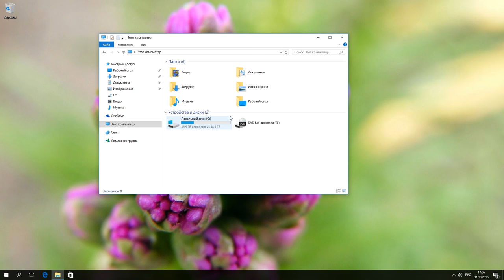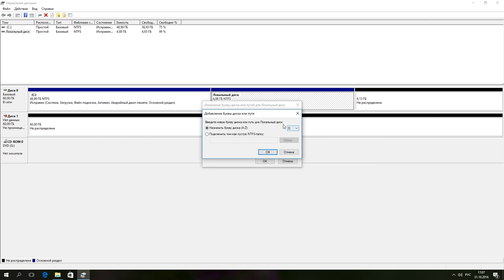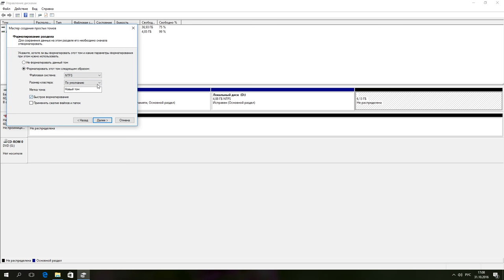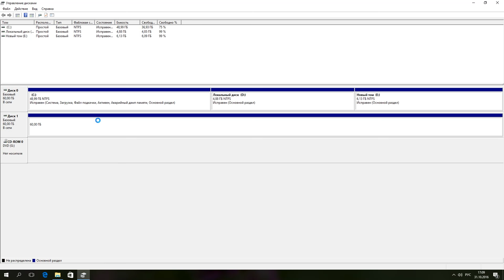Компьютер 💻 с Windows 10, 8, 7 не видит жесткий диск или SSD в 2021 - Как подключить ⚙️?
👍 Смотрите что делать, если после переустановки Windows один из разделов жесткого диска перестал отображаться в "Проводнике", либо если вы установили новый жесткий диск в ваш компьютер и он также не отображается, хотя при этом виден в BIOS.

Содержание:
0:00 - Управление дисками
1:32 - Создание простого тома
2:21 - Новый жёсткий диск не отображается в проводнике

Итак, приступим.

Делаем клик правой кнопкой мыши по меню "Пуск" и выбираем из появившегося списка "Управление дисками".

Если у вас пропал раздел на жестком диске, то посмотрите, есть ли на нем какие-то нераспределенные области или возможно область уже распределена, но при этом просто отсутствует буква диска. Иногда бывает так, что диск содержит данные, но для него не назначена буква.

Поэтому, не спешите производить какие-то действия во избежании утери этих данных.

Сначала убедитесь наверняка, что область не является "нераспределенной", а указано что это, например, диск NTFS. В таком случае, необходимо просто назначить букву диска.

Для этого делаем клик правой кнопкой мыши по этой области. В этом случае в меню должен быть пункт "Изменить букву диска или путь к диску".

Нажимаем добавить

Выбираем букву диска. В нашем случае это диск D. Нажимаем Ок.

Проверяем.

Диск D появился в проводнике.

Если же все таки, это нераспределенная область. То кликаем по ней и выбираем в меню "создать простой том".

Итак, Нажимаем далее.

Задаем размер тома, по умолчанию задан весь доступный размер.

Нажимаем далее.

Назначаем букву диска (в нашем случае оставляем по умолчанию E).

Далее.

Оставляем все параметры как есть, так как для современных версий операционной системы Windows, ntfs является оптимальным вариантом.

Далее. После нажимаем Готово и ожидаем некоторое время.

В проводнике появился диск E.

Если же вы установили в компьютер новый жесткий диск и он не отображается в "Проводнике", то необходимо проверить в утилите "Управление дисками", если ли в системе не проинициализированный диск, как в данном примере.

В этом случае, кликаем правой кнопкой мыши по этой области и выбираем инициализировать диск.

Выбираем тип разделов. Либо MBR, либо GPT. Я бы советовал выбрать GPT, если у вас современный компьютер с UEFI, если же ваш компьютер не поддерживает UEFI, либо вы не знаете этого наверняка, то выбирайте MBR.

Нажимаем ОК.

Диск проинициализирован, но он по прежнему не будет отображаться в проводнике, так как есть нераспределенная область.

Для инициализации, кликаем правой кнопкой мыши по этой области и выбираем "создать простой том".

Здесь мы проделываем те же действия, что и в предыдущем примере.

В результате, у нас в проводнике появился диск F.

Надеюсь, данная информация была для вас полезной.

Смотрите другие ролики на тему: Windows, HDD, SSD, БИОС, ИнициализацияДиска, НастройкаКомпьютера.